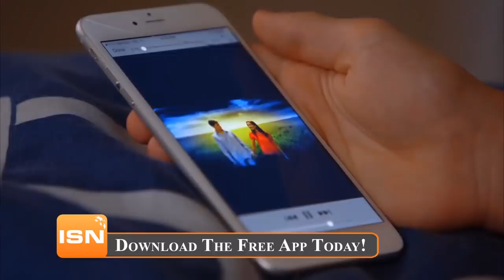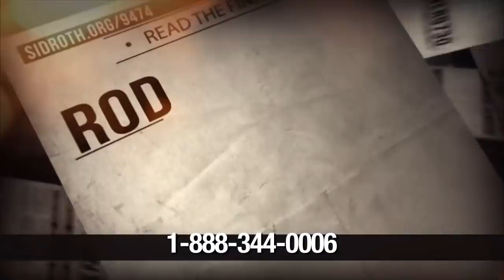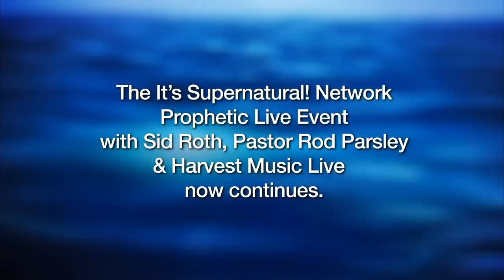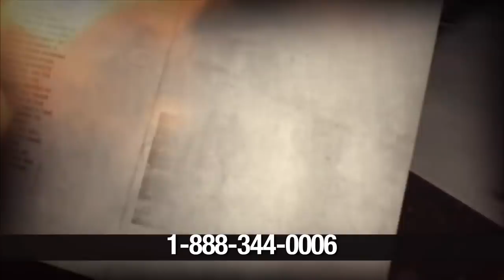Rod Parsley LIVE on Sid Roth's It's Supernatural!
Rod Parsley says there is only one way to live in the end times - victoriously! When Satan tried to silence him by attacking his vocal cords, Rod pushed back and God healed him!